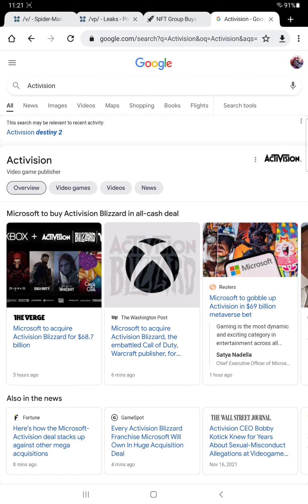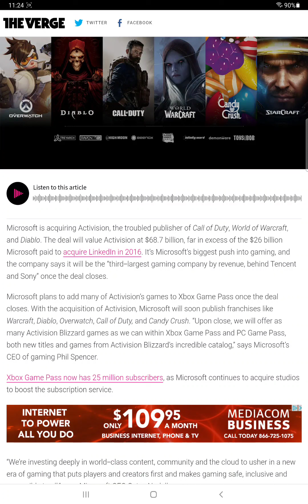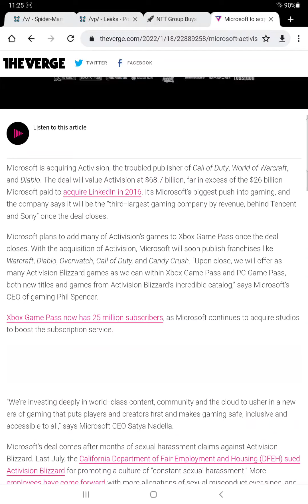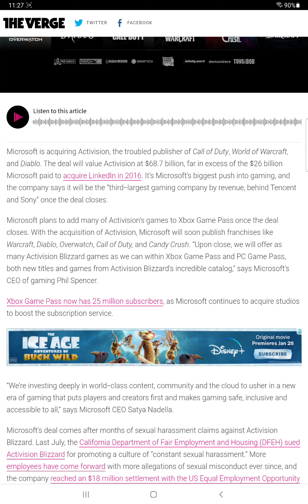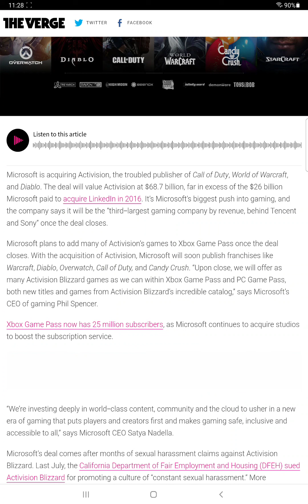Sony takes biggest L yet Microsoft buys all of Activision